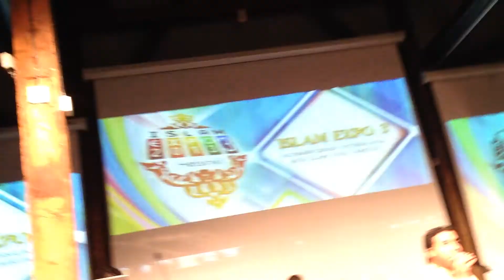Yassine Habibi a Expo Helsinki Finlande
Ensemble Rouh sous la présidence de l'artiste Yassine Habibi a Expo Helsinki au Finlande 2013